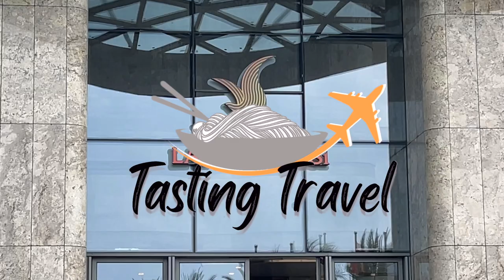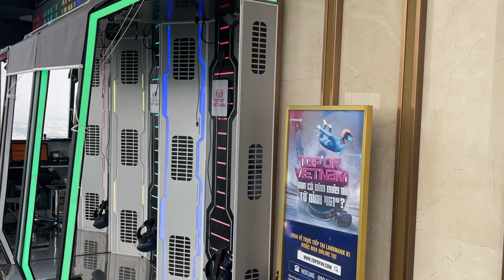These are the BEST Snails in Saigon! Oc Loan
In this episode of Tasting Travel, We finish our time in Saigon by taking a trip to the top of the Landmark 81 Building which is the 2nd tallest building in Southeast Asia. Then we head over to Oc Loan in District 3 for an amazing feast of Sweet and Sour Tiger Snails and some sauteed Conch. This Vietnamese Street Food is Fine Dining.

Affilliate links

shorturl.at/dfsB3